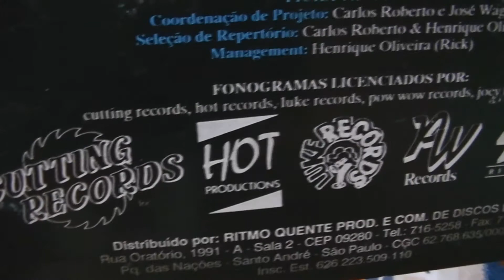AMG BITCH BETTA HAVE MY MONEY "REMIX DJ CUCA KASKATAS 10 ANOS"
ESTE CANAL É INDEPENDENTE DE PATROCÍNIOS, POR FAVOR AJUDE SE PUDER.
Nome na conta  "Marcos Aurélio Rocha Nascimento"
UM REMIX NACIONAL DE UM SUCESSO DO RAP INTERNACIONAL.
DJ CUCA FEZ PARA O DISCO QUE COMEMORAVA 10 ANOS DA MAIS CONHECIDA EQUIPE DE BAILES DA CAPITAL.